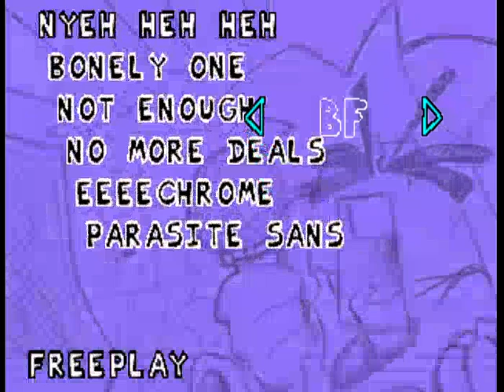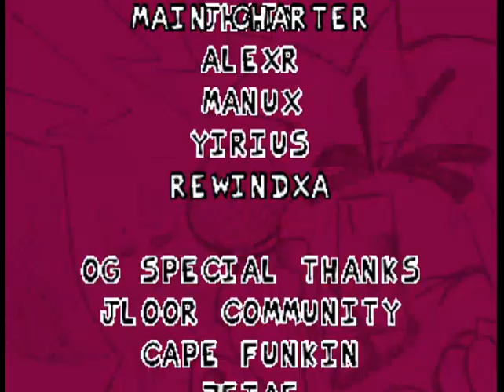PSXFunkin' Vs Skeleton Bros [CHAPTER 1] | Chara Version And Extras (OLD)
After a long time,skeleton bros is done!

port made by:
IgorSou3000 (me LMAO)
Spark

playtesters:
John Paul